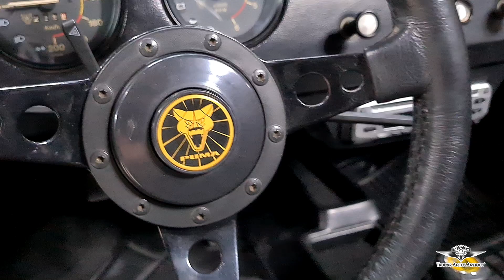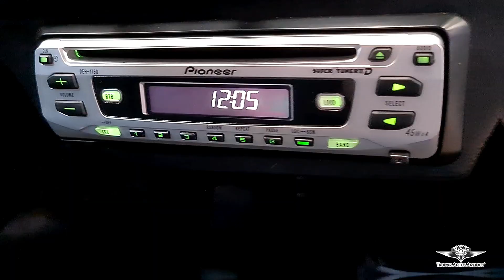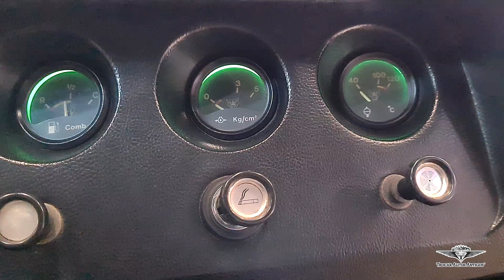PUMA GTS CONVERSÍVEL1980 RENOVADA!!! Agora sim, Tapeçaria e Capota nova by TROCAR AUTOS ANTIGOS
Veja esse lindo Puma 1980 conversível que fizemos para o cliente!
Um projeto completo de interior. Ficou maravilhoso!

O que achou?

Parceiros:

 @AkzoNobel Repintura
 @3M Brasil
Mário Franco Tintas

TROCAR AUTOS ANTIGOS